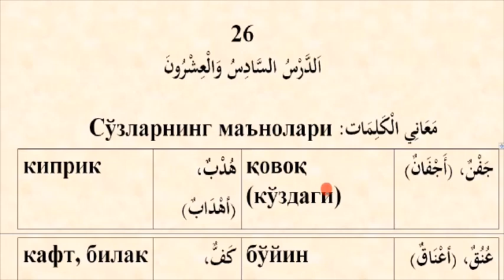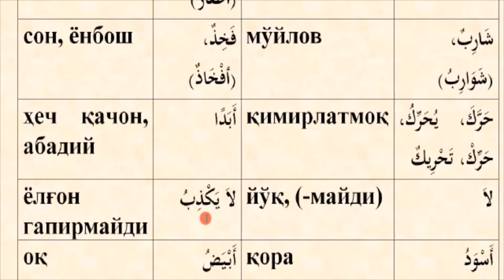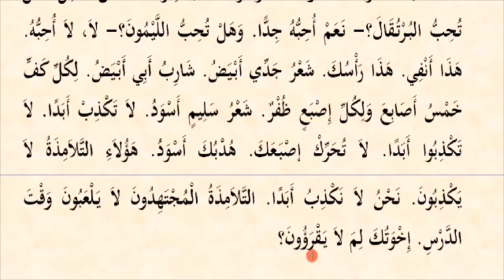Mabdaul qiroa (1-qism) 26-dars